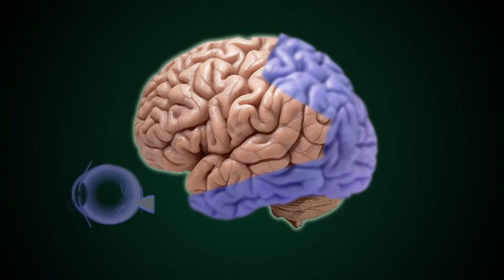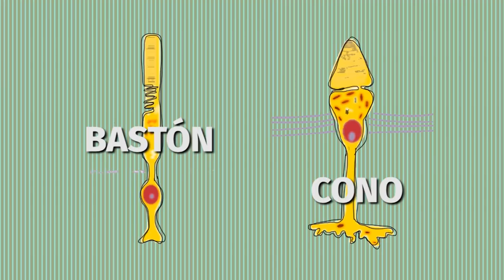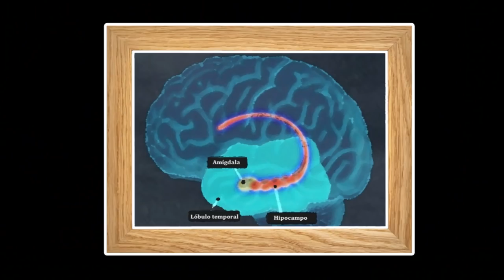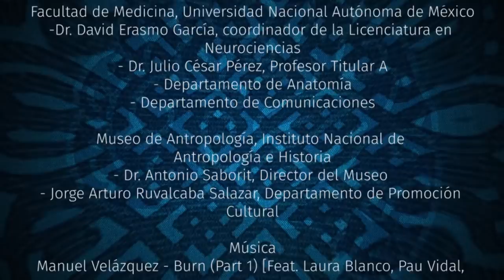Sinapsis - Episodio 2: Pintura y Percepción Visual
En este segundo episodio de Sinapsis, sobre Pintura y Percepción Visual , la Dra. en neurociencias Fernanda Pérez Gay nos lleva a un viaje artístico por la vía visual, desde el ojo hasta los centros emocionales del cerebro. Conoceremos más sobre las tecnologías de eye-tracking o rastreo de la mirada, y el Dr. Francisco Fernández de Miguel nos hablará sobre la percepción de la belleza y la violencia en loa murales prehispánicos.

Referencias:
-“ Vision and Art: The Biology of Seeing”, Margaret Livingston, Abrams Press, 2002.
-“Visión interior: una investigación sobre el arte y el cerebro”, Semir Zeki, Editorial Antonio Machado.
-“The aesthetic brain, how we evolved to desire beauty and enjoy art”, Anjan Chatterjee, Oxford University Press.
- “Looking at paintings in the Vincent Van Gogh Museum: Eye movement patterns of children and adults”, Walker, et. al., PlosONE. , 2017
- “When Art Moves the Eyes: A Behavioral and Eye-Tracking Study”, Massaro, et.al. (2012), PlosONE.
-“Top down influences on visual processing”, Gilbert, C.D & Li, W., Nature Reviews Neuroscience 14, 350-363. , 2013
-“Brain States: Top-Down influences in sensory processing”, Gilbert. C.D, & Sigman, M.,
Chris Frith , 2007
-“Making up the Mind”, Chapter 5: Making up the Mind, How the Brain Creates our Mental World.
Blackwell Publishing, Kandel, Eric.
-“La era del inconsciente: La exploración del inconsciente en el arte, la mente y el cerebro”, Ediciones Paidós.
-"A revised limbic system model for memory, emotion and behavior. Neuroscience and Biobehavioral Reviews 37", 1724–1737, Catani, M., Dell’Acquaa, F., Thiebaut de Schotenna, M., 2013.
-"El sistema Límbico y las Emociones: Empatía en Humanos y Prmates", Psicología Iberoamericana 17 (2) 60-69, López Mejía, D., Valdocinos, A., Méndez-Díaz, M., Mendoza Fernández, V, 2009.

-Kandel, Eric, “La era del inconsciente: La exploración del inconsciente en el arte, la mente y el cerebro”, capítulos 14 a 18, Ediciones Paidós.